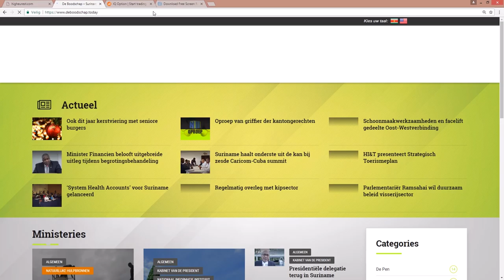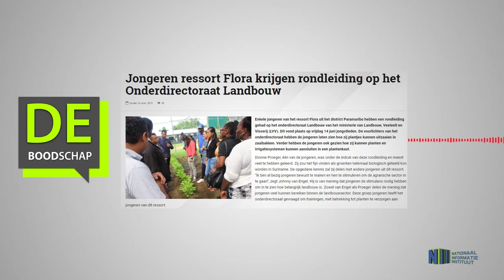Jongeren ressort Flora krijgen rondleiding op het Onderdirectoraat Landbouw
Hier de link van het bericht: "Jongeren ressort Flora krijgen rondleiding op het Onderdirectoraat Landbouw"